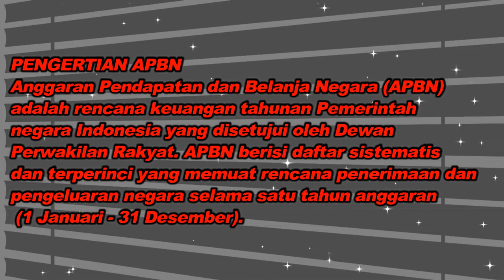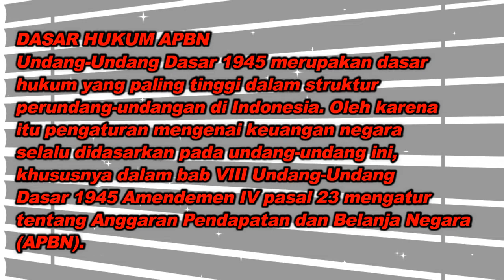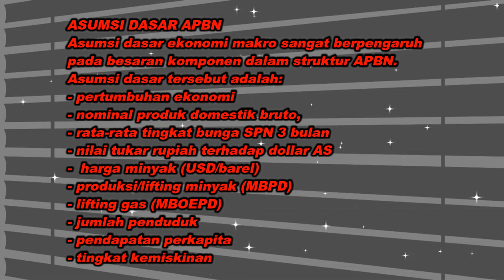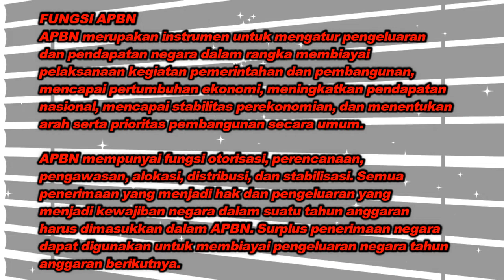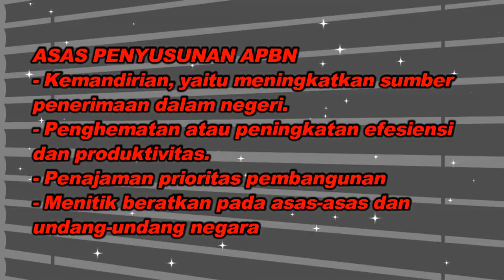Ringkasan Vina - Kelas 10 - Sesi 2 - IPS - APBN (Part 1)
Ringkasan Vina
Oleh : Vina Permata
Kelas : 10
Sesi : 2

Mata Pelajaran : IPS
Bab : APBN (Part 1)